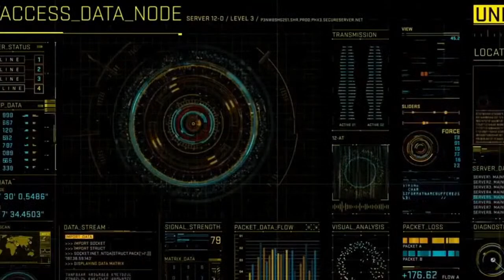The Challenges and Adventures of Living Abroad | Interview with Teacher Raffaele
On today's show, I want to interview a fellow foreigner living out here in Brazil teaching English, like myself. I'm sure most all of you know that I am an American who's been living out here for nearly 12 years teaching English and have had quite the adventure. Unlike me, my guest is an Italian man who also lives out here teaching English and actually operates his own school.

We both come from completely different cultures; not only different to the Brazilian culture, but to each others.

My aim is to give you an understanding of life outside of the world you are used to from the perspective of two men who work in the same field and are from totally two different worlds and making it in a country, not of their own.

Bring your curiosity and questions!

and most importantly, let's learn something!